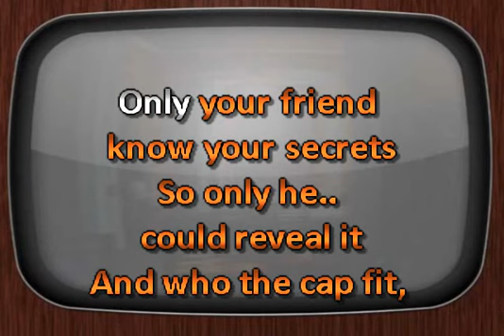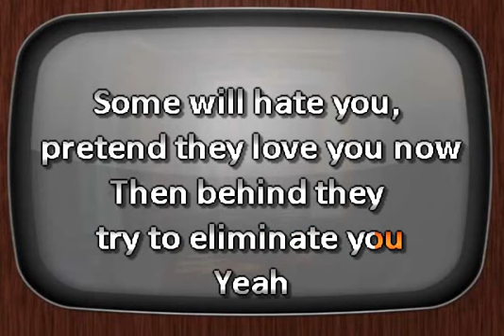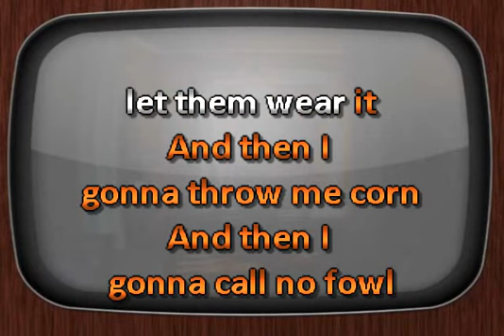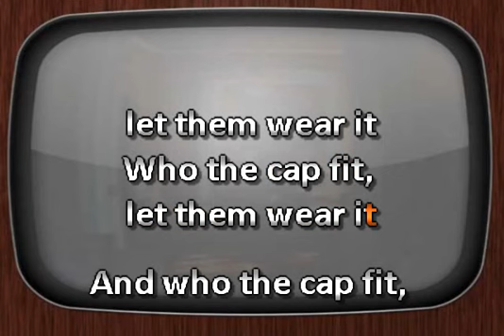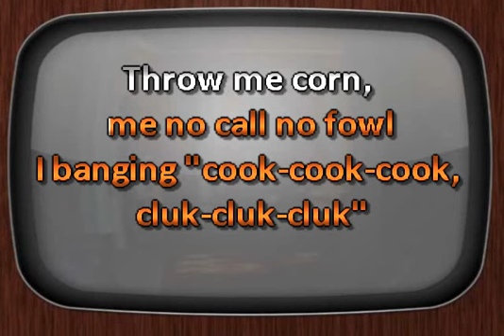Bob Marley & The Wailers Who The Cap Fit DJ Sauly Karaoke